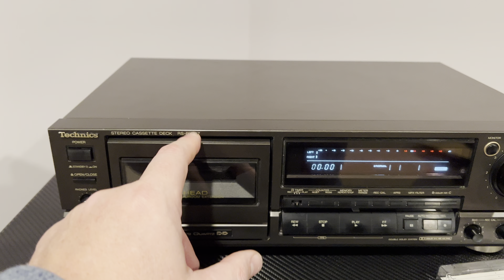Technics RS-BX707 Keys demo